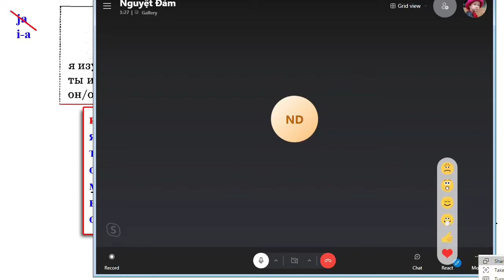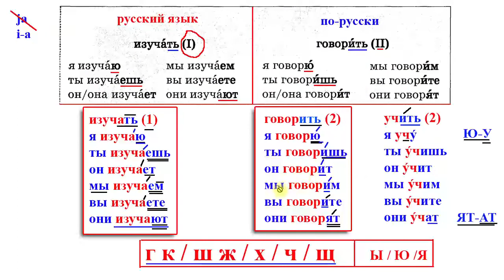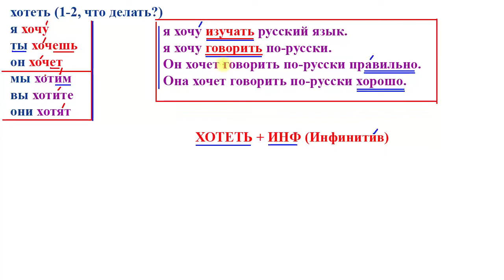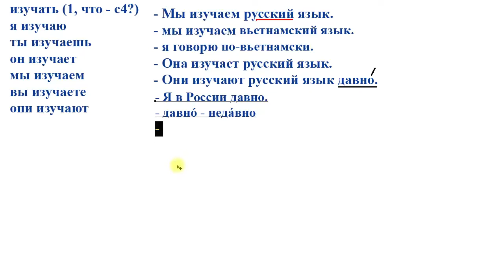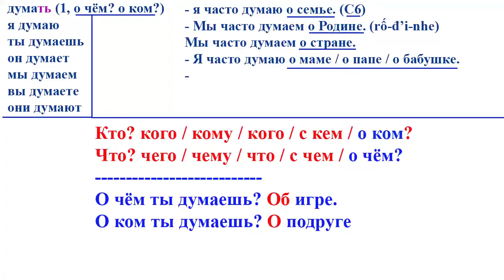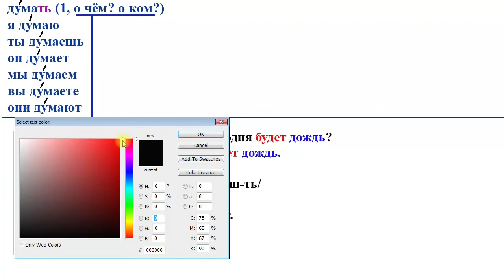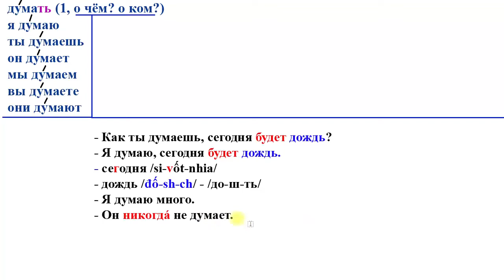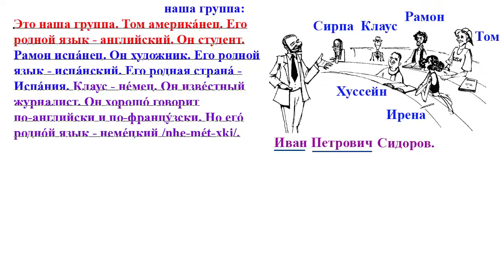Bài 8: Học tiếng Nga cơ bản khóa 1 | Phương Hoa | Thầy Hoàng dạy Online 1:1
💥► Clip name: Bài 8: Học tiếng Nga cơ bản khóa 1 | Phương Hoa | Thầy Hoàng dạy Online 1:1